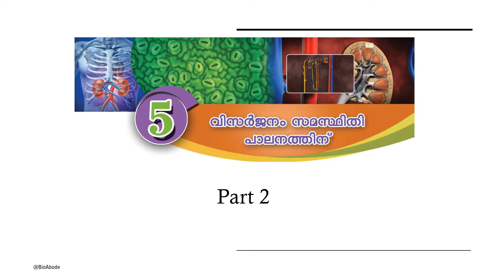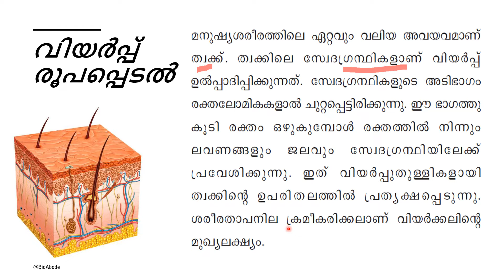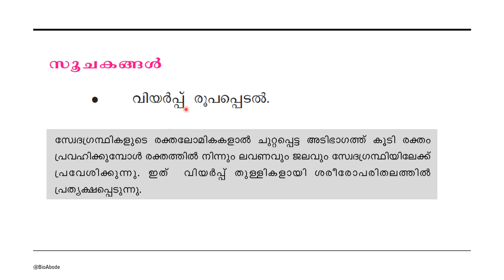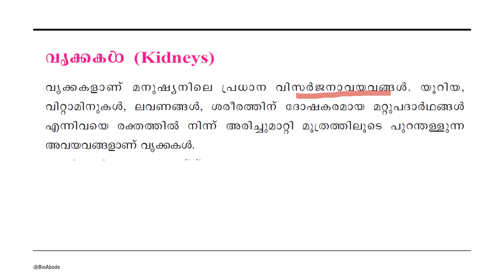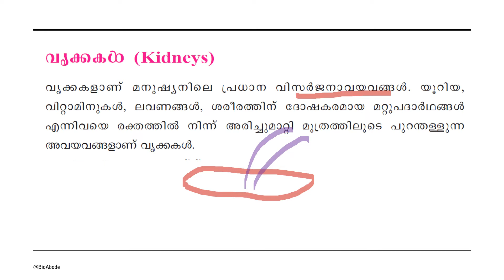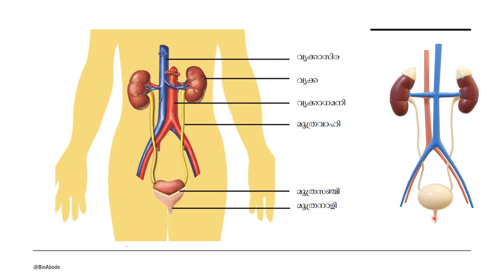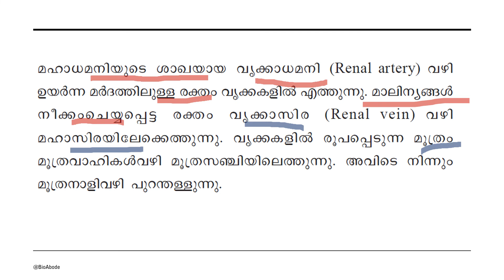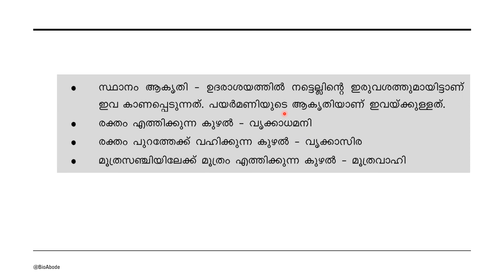CLASS 9/BIOLOGY/CHAPTER 5/വിസർജനം സമസ്ഥിതി പാലനത്തിന്/PART 2/സൂചകങ്ങൾ/PAGE 74/വിയർപ്പ്/വൃക്കകൾ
വിസർജനം സമസ്ഥിതി പാലനത്തിന് (excretion to maintain homeostasis) എന്ന പാഠത്തിന്റെ രണ്ടാം  ഭാഗമാണ് ഇത്. നിങ്ങൾക്ക് ഈ വീഡിയോ ഇഷ്ടമായാൽ നിങ്ങളുടെ കൂട്ടുകാർക്ക് ഷെയർ ചെയ്തു കൊടുക്കൂ.
This video is for Kerala syllabus 9th standard Malayalam medium students.
വിയർപ്പ് രൂപപ്പെടൽ
വൃക്കകൾ
Kidneys in Malayalam